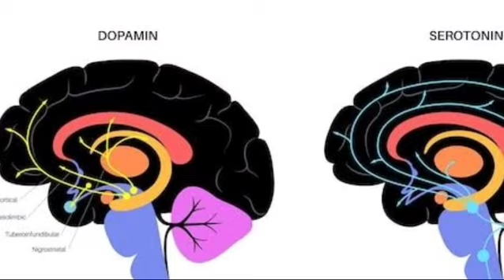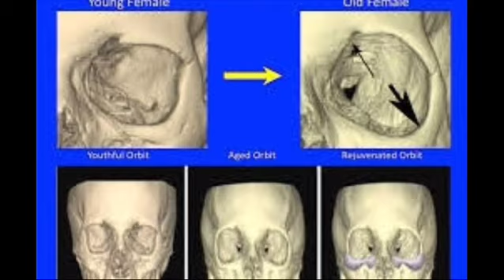Foods that induced Calmness and Sleep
Suffering from sleeplessness and calmness these foods may help you.